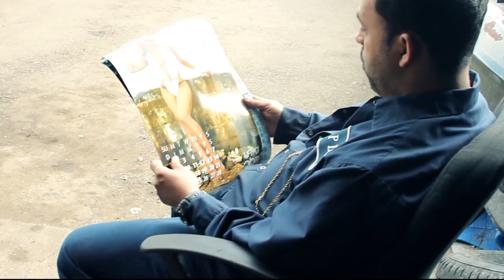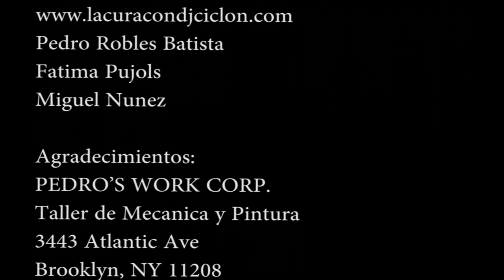In the Big Apple #1 - Emergencia - Dazz Letellier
Finally "The Character" decided to get out and look for a job that fit her/him. Hopefully she/he find it fast.
Dazz Letellier-Emergencia
Composicion  :Dazz Letellier
Andlazz Inc. Production
Copy right @Dazz Letellier (BMI